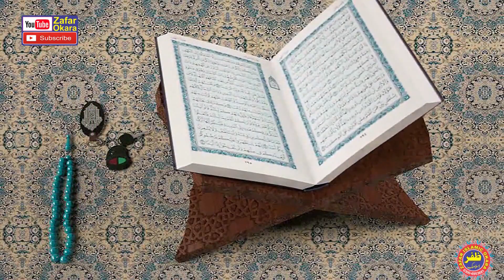Molana Qari Inayatullah Rabbani Topic Fikr e Akhrat.28.10.2022.Zafar Okara